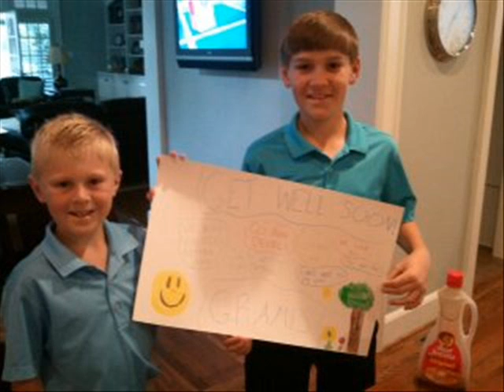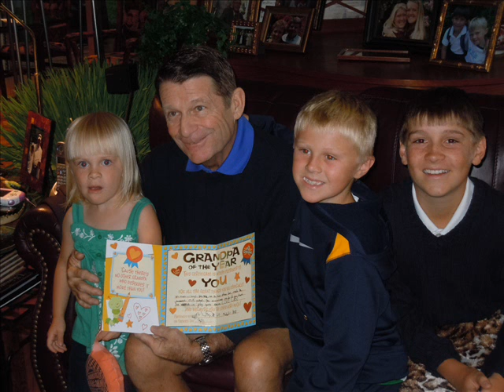July 19th 2011